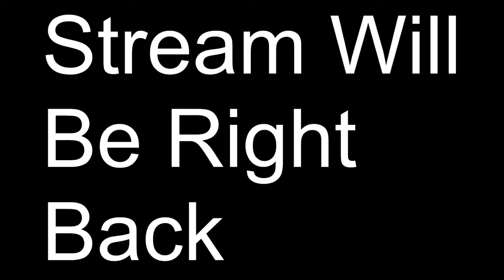Minecraft (Part 11) | Twitch Livestream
Let's go in the end and kill the dragon and try getting the elytra. "Try".

Come watch and hang out live with me!